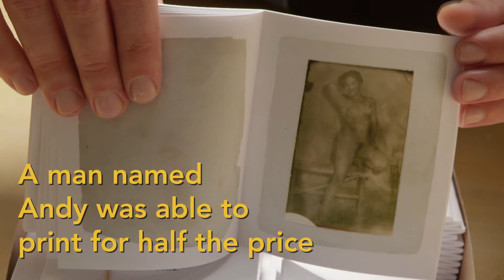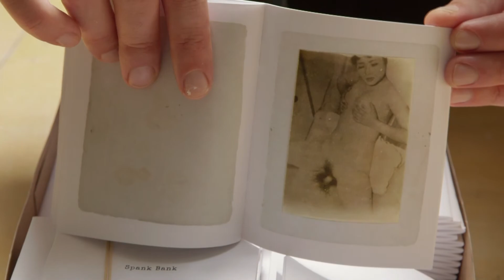Spank Bank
Jeremy Zini reappropriates erotic pornography he found while living Mexico City.  He calls the book, "Spank Bank."